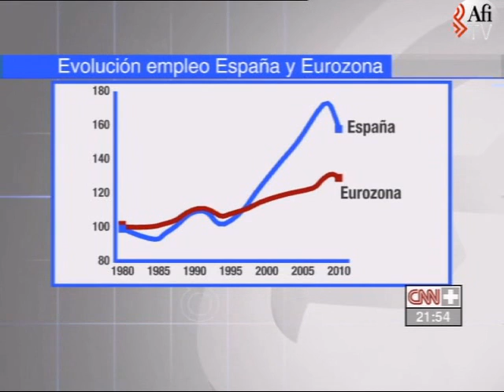Emilio Ontiveros - Economía a fondo - 07-may-10 Parte 3/3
Construcción y servicios. Permiten primer descenso de paro en 8 meses.